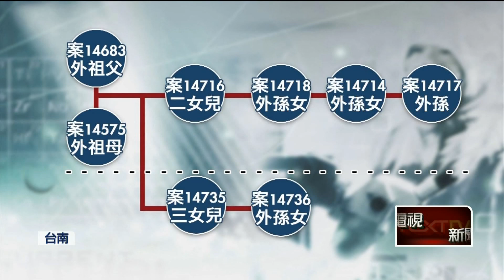台南1家8口確診！ 女婿曾赴彰化熱區探病沾疫？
台南27日爆出8例家庭群聚，終結11天零確診，這8人是同一個家族都住安南區，由於和這家人同住的女婿曾到過彰化熱區的醫院探病，因此疫調人員不排除感染源來自彰化；另外為了堵住安南家族群聚擴大，今（28）日台南市衛生局也在一家八口染疫的高風險鄰里設立兩處大型社區篩檢站，力拼三天內要把匡列的一百多人全數做完PCR採檢。